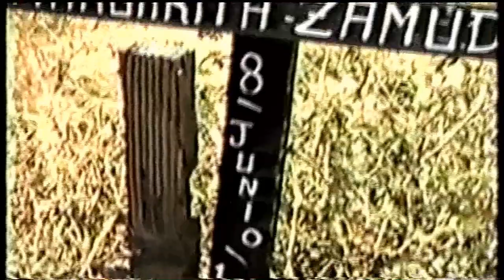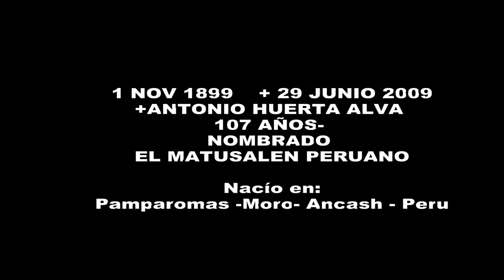103 AÑOS MATUSALEN PERUANO MORO ANCASH DON ANTONIO HUERTA ALVA fallecio 107 AÑOS 1899 - 2006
CANAL 4 AMERICA TV A DON + ANTONIO HUERTA  ALVA CONSIDERADO COMO EL MATUSALEN PERUANO A SUS 103 AÑOS en el 2003...   FALLLECIO  A LOS 107 AÑOS  EN EL 2006 EN MORO
NACIO EN PAMPAROMAS ANCASH PERU, 1 NOV DE 1899, VIVIO EN TINCO, COTO ULLPAN, CHOLOQUE MORO,
FUE OPERADO  EXITOSAMENTE  EN EL INO. EN EL 2003
FALLECIO EL 26 DE JUNIO DEL 2006,  A LOS  CASI 107 AÑOS EN SU CASA DE MORO ANCASH PERU
ESTE VIDEO PARA FAMILIA HUERTA, MORINA  ANCASHINA Y FUE EDITADO PARA  SER VISTO EN  SU SEPELIO  DE MORO EN EL 2006, COMO UNA PEQUEÑA  PARTE DE SUS  RECUERDOS

J&L REPORTV REDES : RECUERDOS POR INTERNET. STREAMING, TRASMICIONES  EN DIRECTO: VIDEO FOTOS, CUADROS, ANUARIOS , DIPLOMAS, PROMOCIONES GRADUACIONES.. PHOTO BOOKS  BODAS  15 AÑOS.,  SECIONES  EN STUDIOS PORTATILES,  cctv  PANTALLAS  LED,    ECRAMS, 5X4,  PROYECTORES DE ALTA.  SONIDO ILUMINACION,  INALAMBRICOS  SOLAPEROS para CONFERENCIAS SEMINARIOS, ENTREVISTAS CLIPS, CANTANTES, CORTOS, PUBLICIDAD PARA REDES ;  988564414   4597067.   . ,    LIMA PERU.